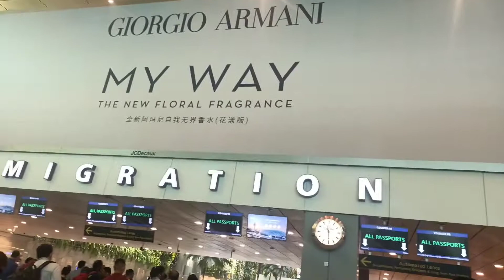TIBA DI IMIGRASI BANDARA SINGAPURA ANTRI PANJANG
tiba di bandara CHANGI Singapura dan langsung di arahakan ke Imigrasi dan gimana rasanya ngantri dari beberapa negara yang hendak ke singapura harus lewat imigrasi dulu dan sebelah kiri nya itu misalnya ada nama yang pendek satu kata atau yang mencurigakan akan di cek lagi dan di panggil di pisah dari tempat antri yang panjang tersebut